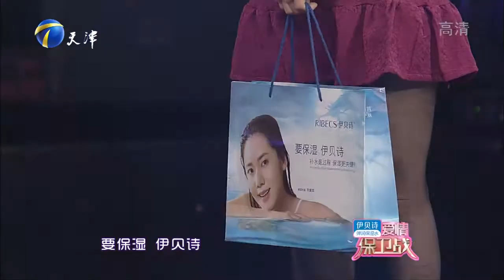赵川：如何化解家庭矛盾是需要智慧的丨爱情保卫战